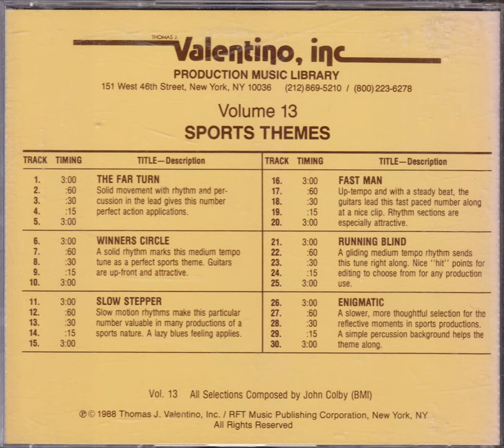John Colby - Valentino PML Vol 13: Sports Themes (1988)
"The Far Turn"
00:00 - Full
03:10 - 60 seconds
04:21 - 30s
05:00 - 15s
05:24 - Rhythm

"Winners Circle"
08:36 - Full
11:45 - 60s
12:55 - 30s
13:34 - 15s
13:58 - Rhythm

"Slow Stepper"
17:07 - Full
20:20 - 60s
21:30 - 30s
22:08 - 15s
22:33 - Rhythm

"Fast Man"
25:45 - Full
28:53 - 60s
30:01 - 30s
30:38 - 15s
31:01 - Rhythm

"Running Blind"
34:10 - Full
37:21 - 60s
38:31 - 30s
39:12 - 15s
39:36 - Rhythm

"Enigmatic"
42:46 - Full
45:57 - 60s
47:09 - 30s
47:49 - 15s
48:16 - Rhythm